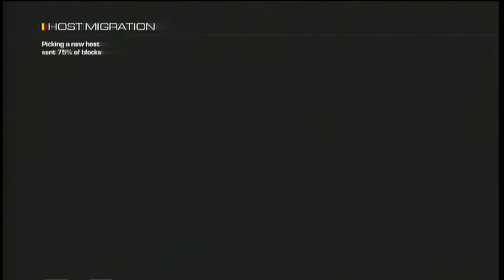CoD Ghosts SnR With The Crew Ep.4 10th Prestigers Rage Quite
This is the fourth episode of us playing SnR.
CaptainWebFTW Livestreams:
Xbox Gamertag:
MrVenomFTW